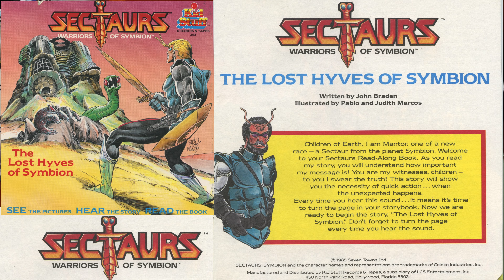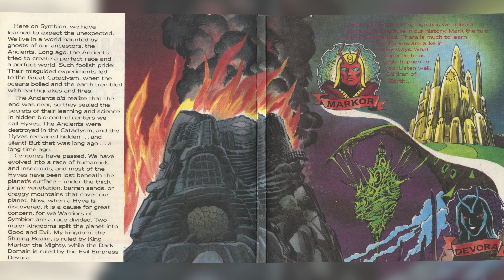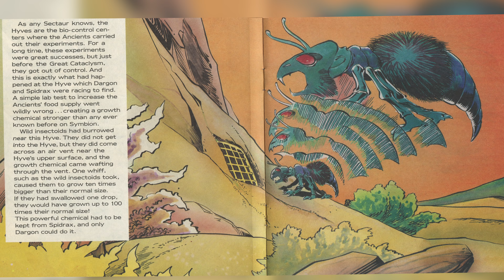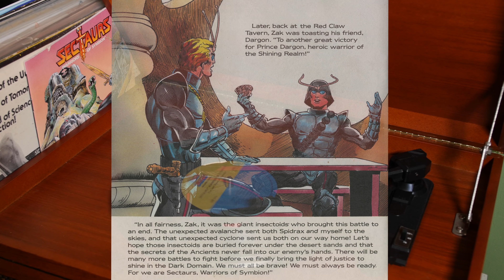Sectaurs - The Lost Hyves of Symbion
Children of Earth, I am Mantor, one of a new race - a Sectaur from the planet Symbion. Welcome to your Sectarus Read-Along Book.Follow me on this great journey!

This is a 4K scan and audio/video recording from 1985.